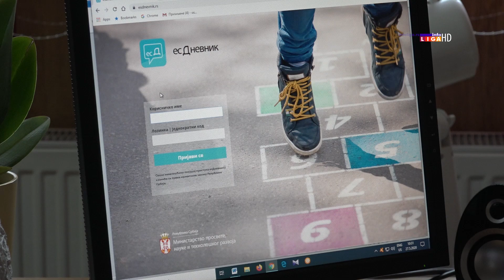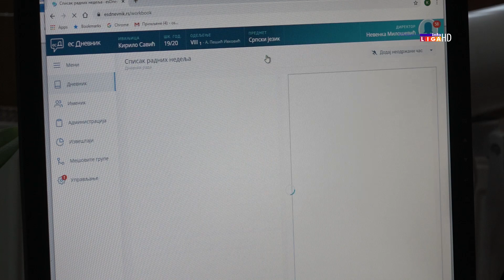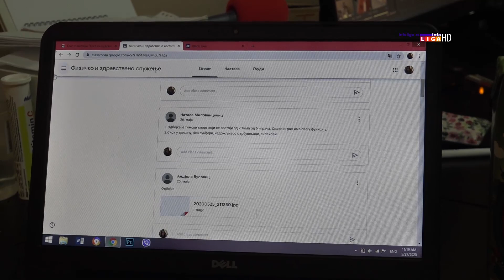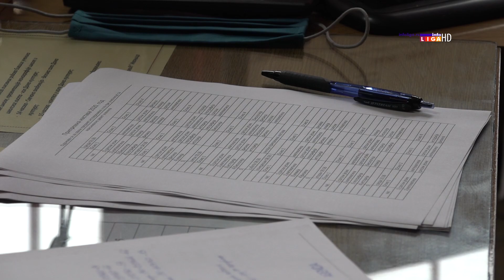Na koji način će ivanjički školarci polagati završni ispit i kako će im biti zaključene ocene?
Školska godina, koja je bila drugačija od svih prethodnih, približava se kraju. Osmaci se zvanično rapuštaju 5.juna, dok je završetak nastave za učenike od prvog do sedmog razreda 16.juna. Iako su izmene pravilnika olakšale ocenjivanje tokom nastave na daljinu, mnogi roditelji i učenici iskazuju nedoumice po pitanju načina i objektivnosti zaključivanja ocena.